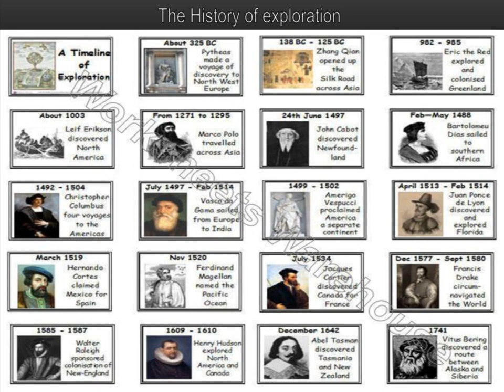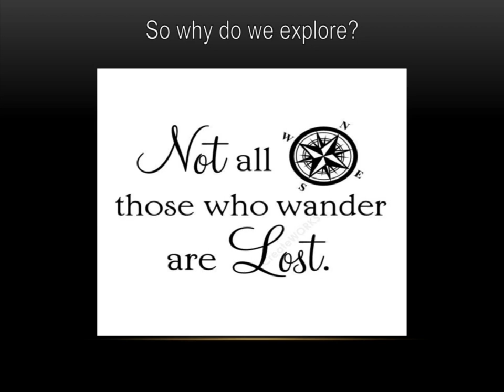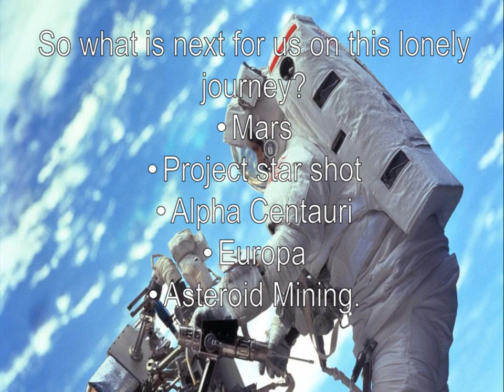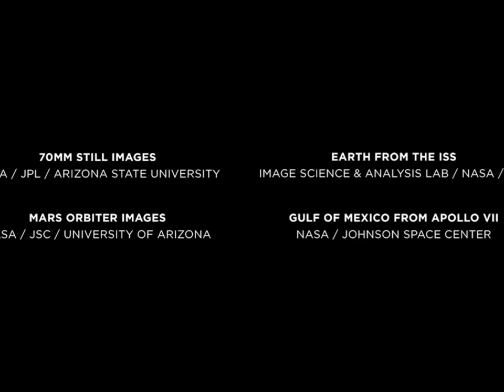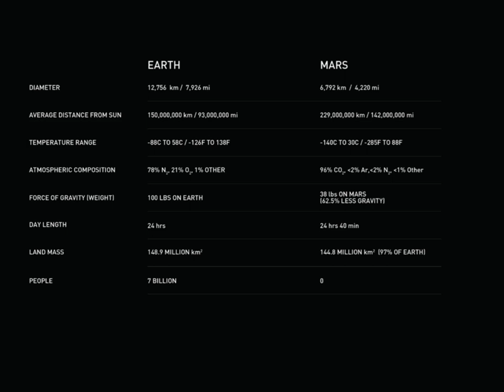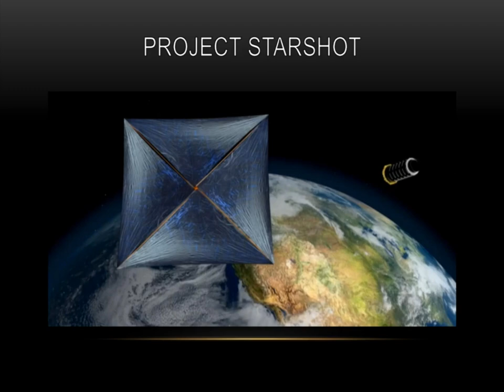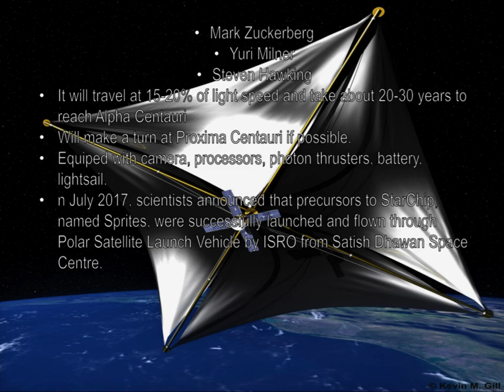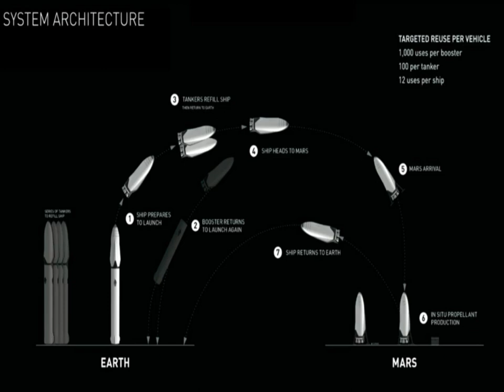ScopeX 2017: Edwin le Grange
Edwin le Grange, a Mars One Mission candidate, presents a talk at ScopeX titled “Mars and beyond - our place in the universe!”